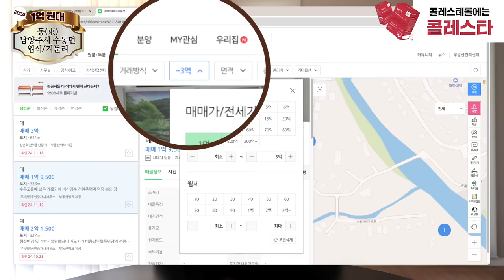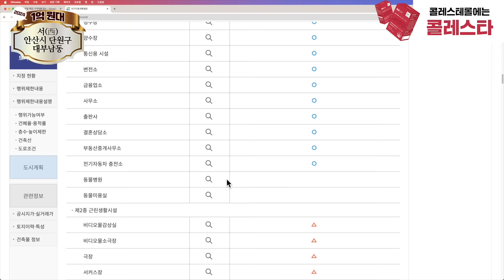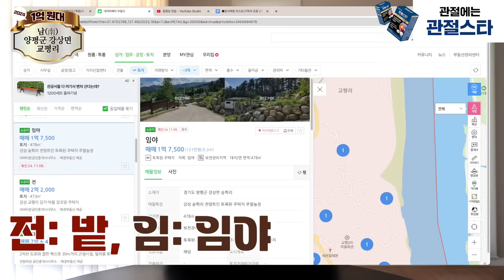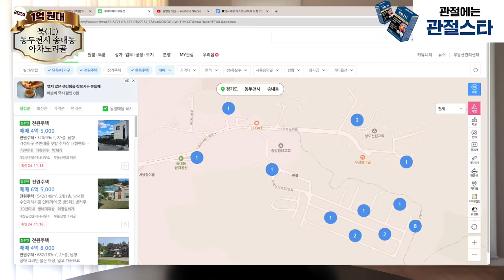1억 원대 최고의 수도권 단독/전원마을 TOP 4 (찍사홍 연말특집 기획)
★최대 128만원 비밀지원금! 놓치면 진짜 후회합니다..💵★

약정끝난 인터넷, 가전렌탈, 휴대폰 가만히 두면 손해!
전화 한통에 인터넷tv 최대 48만원
가전 렌탈 최대 30만원 지원금 제발... 받아가세요!
최신형 갤럭시 아이폰 전환지원금 최대 50만원 + 비밀지원금까지!?

역시 홈서비스 만능 아정당 👍
불만족시 100% 전액 환불 "보장이사"도 가능해요 🙋‍♀️

아정당이 업계 1위인 이유?!
✔️ 업.계.유.일 365일 24시간 무료상담
✔️ 설치 당일 입금 원칙
✔️ 혜택이 타사보다 적으면? 차액의 120% 보상제 실시
✔️ 휴대폰 지금 주문하면 당일 발송!